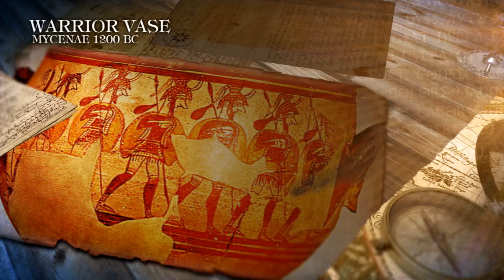Art history II - assignment 2